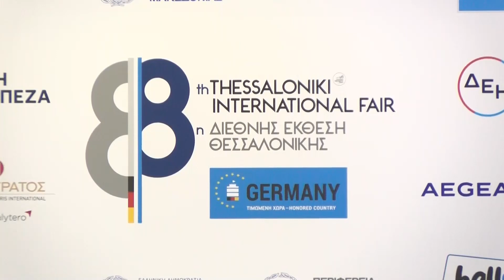ΑΝΟΙΓΕΙ ΤΙΣ ΠΥΛΕΣ Η 88Η ΔΕΘ ΜΕ ΤΙΜΩΜΕΝΗ ΧΩΡΑ ΤΗ ΓΕΡΜΑΝΙΑ